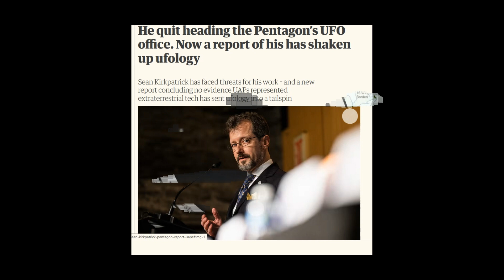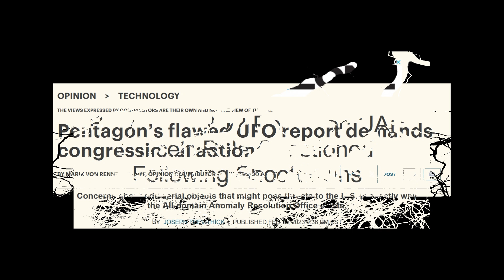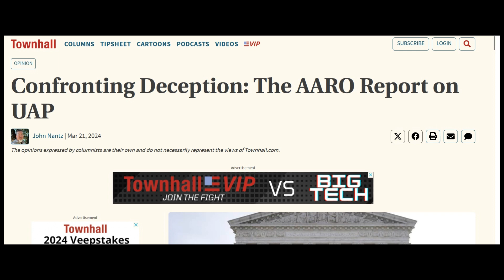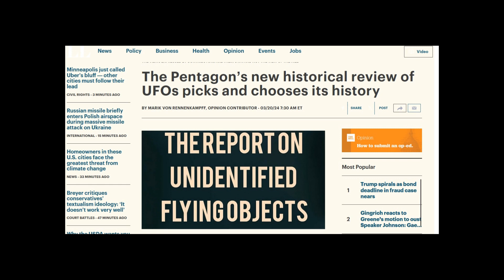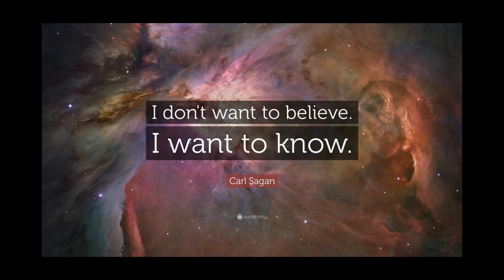UFO UAP НЛО не постојат!!!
Според извештајот на Министерството за одбрана, САД од јавноста тајно не се кријат вонземски технологиии или вонземни суштества. Ова е апсолутна лага.

Во петокот на 08-ми март, Пентагон ги објави наодите од наводната истрага на Канцеларијата за решавање на аномалии на сите домени (AARO), владина канцеларија основана по барање на конгресот за да ги проучува НЛО.

Истражителите на AARO, на кои им беше „доделен целосен пристап до сите релевантни чувствителни владини програми на САД“, ги прегледаа сите официјални владини истражни напори од 1945 година наваму. Истражителите исто така пребараа доверливи и некласифицирани архиви, спроведоа приближно 30 интервјуа и соработуваа со разузнавачката заедница и претставници на Министерството на одбраната одговорна за следење на контролираната и специјалната програма за пристап. И покрај сето ова од AARO не нашле докази, што е апсолутна лага!

Прво, се вели дека ги прегледале официјалните програми, а свиркачите кажуваат дека доказите се во неофицијалните програми или т.н. Special Access Projects, кои се високо класифицирани. Втора лага е дека не им биле представени докази, најмалку двајца свиркачи излегоа во јавноста тврдејќи дека им доставиле докази тоа се Дејвид Граш (David Grusch) и Дени Шиан (Danny Sheehan) и им кажале точно каде да ги најдат и кој е вработен во тие тајни програми. Друга лага е дека AARO имале пристап до сите информации и програми. ААРО има само т.н. Tајтл 10 пристап. Тоа е наједноставно кажано никаков приsтап. Односно нема некое овластување. На пр. ако одат представници на AARO во Локхид или во Рејтион или во Нортроп Грумен или во било кој оддел на американската војска може само да ги прашаат: Дали вие имате вонземска технологија или вонземски биолошки матерјали? и толку. Што мислите дека ќе биде одговорот на тие прашања? Се разбира ќе им речат не, затоа што тоа се тајни програми до кои што немаат пристап. Односно немаат Тајтл 50 пристап.

Во однос на серијата извештаи и наводи дека американската влада е вклучена во обратен инженеринг на вонземна технологија, во извештајот се вели: „ААРО утврди, врз основа на сите информации доставени до денес, дека тврдењата кои вклучуваат одредени луѓе, познати локации, технолошки тестови и документите за кои се тврди дека се вклучени или поврзани со обратно инженерство на вонземна технологија, се лажни“.

Значи, одкако самиот Пентагон пред 4 години во соопштение за печат призна дека 3 видеа објавени во јавноста од Њујорк Тајмс на кои се гледаат објекти, не знае што се НЛО и дека ги истражува; одкако истото го признаа двајца поранешни претседатели на САД; одкако тоа го изјавија и двајца поранешни директори на ЦИА; одкако конгресот почна пред 4 години сериозно да бара инфоемации од војската... сега AARO тврди дека тоа не се никакви вонземски летала и дека некој овде на Земјата има технологија со антигравитација и летала кои летаат од 70 илјади стапки височина до едно метро над морската површина за помалку од една секунда?!?!

Иако еден од истражувачите во програмата на Пентагон за проучување на НЛО AATIP научникот Џејмс Лакатски (James T. Lacatski) тврдеше дека војската имала вонземско летало и влегла во него, тоа не е никакво кредибилно сведочење за ААРО. Иако поранешниот шеф на таа програма Лу Елизондо (Lue Elizondo) тврдеше дека војската ја крие вистината и јавно објави цитирам: НЕ СМЕ САМИ, тоа не е никакво кредибилно сведочење за AARO. Иако поранешниот директор на националното разузнавање на САД Џон Ретклиф (John Ratcliffe) изјави дека постојат класифицирани докази за летала со необјаснива технологија, тоа не е доволно сведочење за AARO. Иако доскорешниот висок разузнавач Дејвид Граш (David Grusch) кој работеше во претходниот оддел на Пентагон за проучување на НЛО јавно кажа дека оддели во војската поседуваат вонземски летала и биолошки матерјали, дека има тајни програми за обратен инженеринг на технологијата и дека со децении прави напори за прикривање на тоа. Истото го сведочеше пред Генералниот Инспектор за разузнавање и му ги представи сите докази што ги има. Потоа  Генер. Инсп. го извести конгресот дека тврдењата на Граш се кредибилни, па конгресот организораше јавно сослушување на кое Граш го повтори сведочењето. И покрај сето ова, AARO не ги истражува овие тврдења или можеби нема капацитет да ги истражи. Но не вели дека нема капацитет да ги истражи, туку на конгресот му доставува извештај полн со лаги.